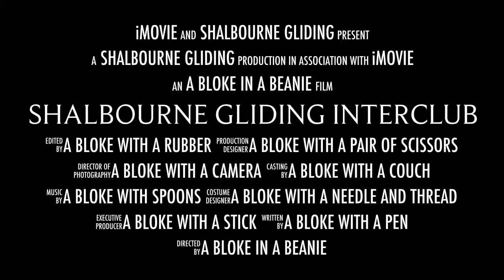Shalbourne Gliding Interclub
This video is about Shalbourne Gliding Interclub